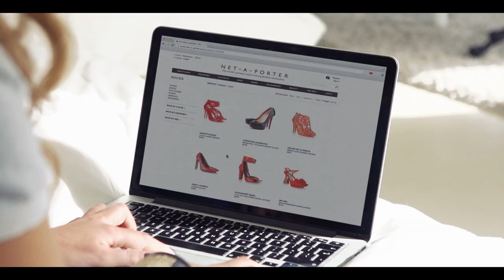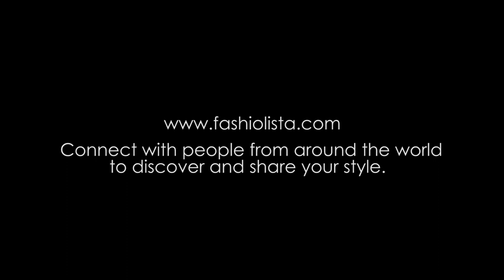Fashiolista Around the World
Share to win a pair of Louboutins!

Fashiolista is a worldwide community for fashion inspiration. Save your stylish discoveries from nearly every online store in one convenient place and share them with fashion minded women from all over the world. Your Fashiolista profile will become the ultimate wish list of items that you love, want, or that just inspire you!

Join us and spread the love!